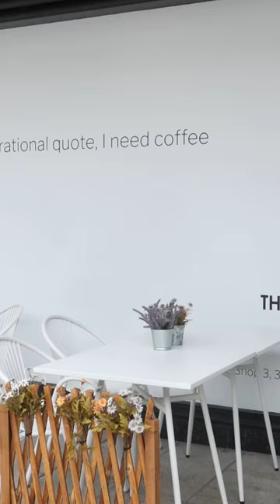Exploring the urban environment